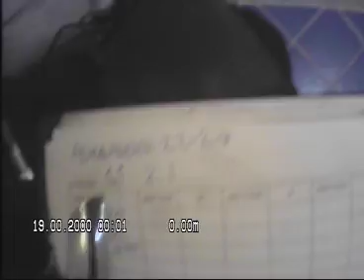Askeladdveien 22 28 Pipeløp 3.1